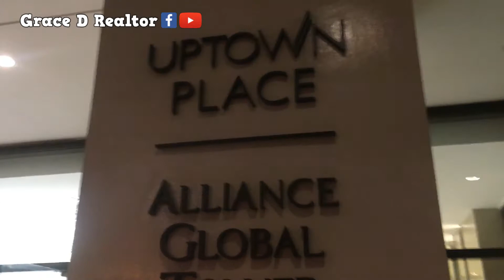PAANO MAG INVEST O BUMILI NG CONDO PROPERTY HABANG IKAW AY NASA ABROAD by GraceDRealtor | OFW INVEST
Hello mga kababayan! Gusto mo na ba maginvest sa Pilipinas at hindi ka pa makauwi? Wala ka bang maasahan para mag ayos ng mga papeles? Ako po ang makatulong sa inyo in Investing a Condo Property here in The Philippines. Talk to you soon po!
My Facebook Profile : Grace V. De Los Santos
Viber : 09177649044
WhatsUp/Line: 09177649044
Talk to you soon to Find your Happy Place!

LEARN MORE before you buy your happy home!
Keep updated to our PROMOS and DISCOUNTS : please check out my FB Page: Grace D Realtor in FB - Grace V. De Los Santos

TRUSTED REAL ESTATE SALESPERSON IN THE PHILIPPINES
Empire East Land Holdings Inc.

Grace V. De Los Santos
Accredited Real Estate Salesperson|Senior Account Analyst